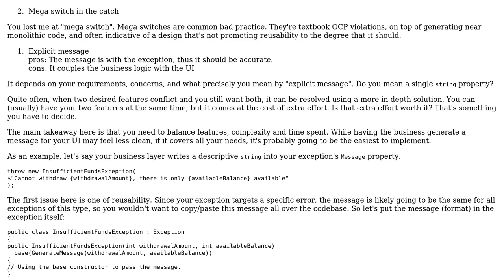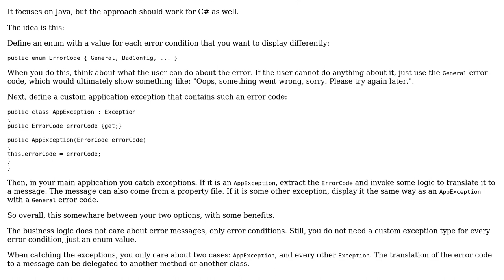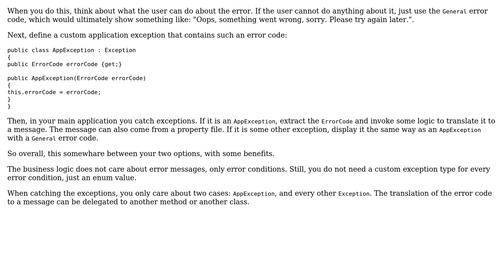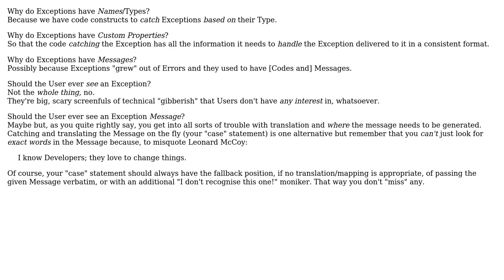Software Engineering: Displaying exceptions (4 Solutions!!)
Software Engineering: Displaying exceptions

With thanks & praise to God, and with thanks to the many people who have made this project possible! | Content (except music & images) licensed under CC BY-SA | Music | Images & others | With thanks to user Simon B user Phill W. user Olivier D user mperktold user Flater and the Stack Exchange Network Trademarks are property of their respective owners. You are responsible for your own actions.